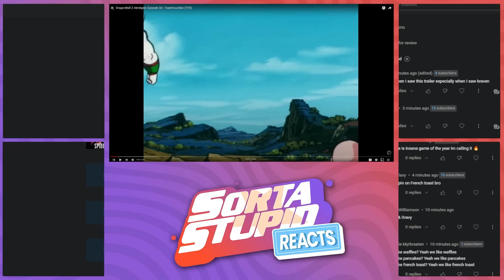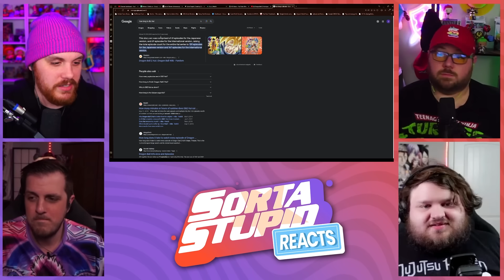Reacting to DBZ Abridged Episode 32 Without Watching Dragon Ball Z